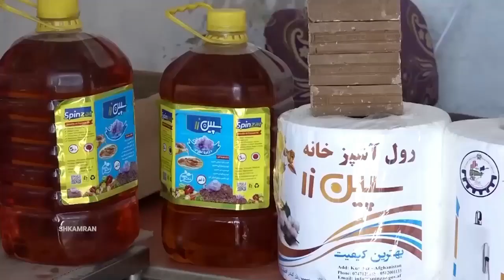Afghanistan Export Fruits worth Millions of Dollars Each Year